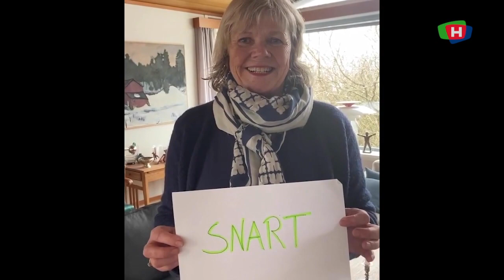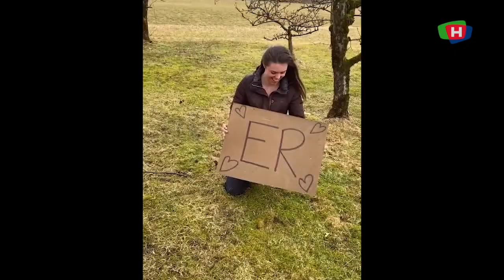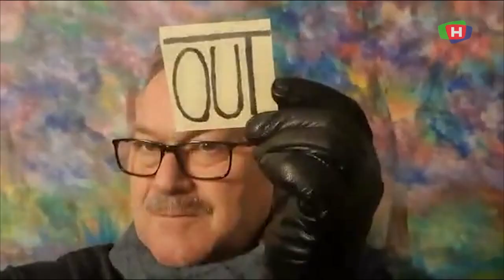Slik overrasket Vardafjell-lærerne elevene sine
Etter å ha vært korona-adskilt fra elevene sine i halvannen uke fant lærerne på Vardafjell videregående ut at de skulle vise elevene hvor glade de er i dem. Det resulterte i en feelgood-video som elevene digger.